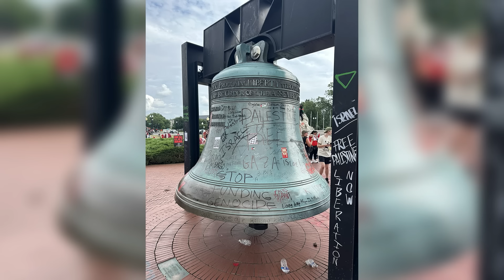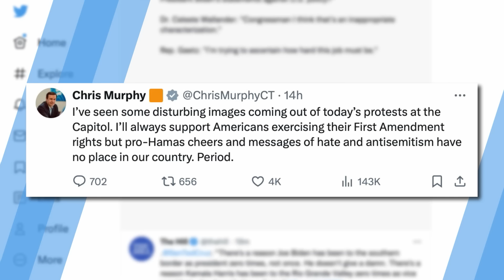CHAOS: D.C. Overrun by Protestors Lead to Arrests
Pro-Hamas protesters swarmed Washington, D.C., to voice their outrage at Israeli Prime Minister Benjamin Netanyahu’s address to Congress, leading to several arrests. Amid the chaos, anti-Israel protesters removed the three American flags at Union Station and burned one, prompting House Republicans to replace the fallen flags. They also defaced the Christopher Columbus Memorial Fountain with graffiti proclaiming, “Hamas is coming.” That’s right, not just pro-Palestine language but pro-terrorist language.
So chaos was erupting in the streets as Netanyahu opened his speech to Congress by recognizing the families of the hostages and praising the Israeli soldiers: “These are the soldiers of Israel—unbowed, undaunted, unafraid. As the Bible says, ‘They shall rise like lions.’ They’ve risen like lions.”